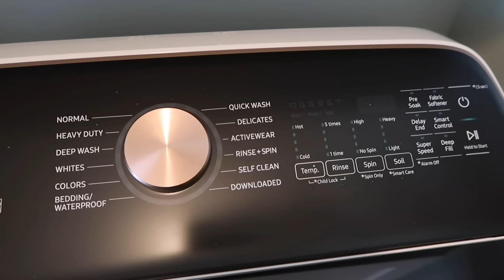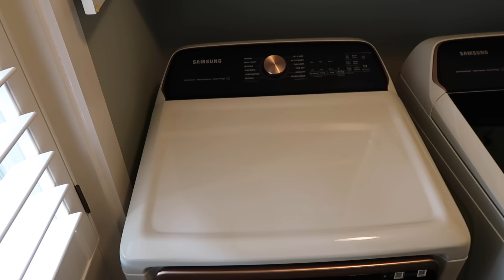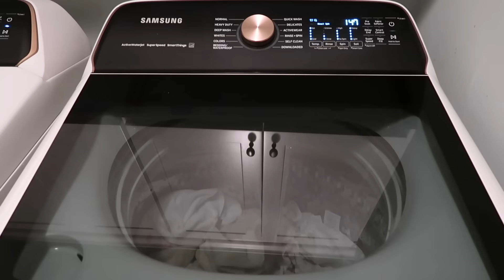EXTREME CLEAN, DECLUTTER, & ORGANIZE WITH ME | LAUNDRY ROOM CLEAN OUT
Everything mentioned in today's video will be linked here:

New Washing machine
New Dryer

Come hang out with me on Instagram for more day-to-day life & behind the scenes:

EXTREME ULTIMATE CLEAN WITH ME 2021 | DECLUTTERING AND ORGANIZING | ORGANIZATION | SPEED CLEANING MOTIVATION | DECLUTTER & ORGANIZE WITH ME | HOMEMAKER | CLEANING ROUTINE | WHOLE HOUSE CLEAN WITH ME | AMY DARLEY